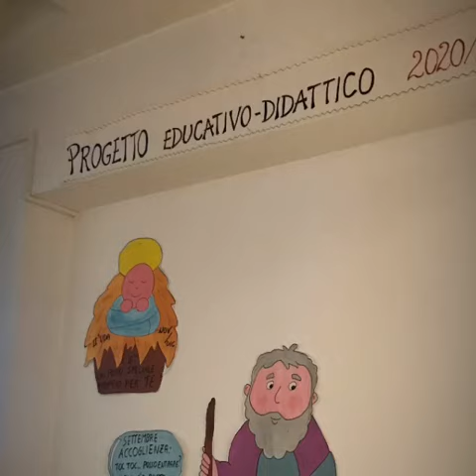Scuola materna "Adamo Volpato" e asilo nido integrato "Nazareth" Maerne (Venezia). Iscrizioni aperte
Il video spot per scoprire gli spazi della scuola